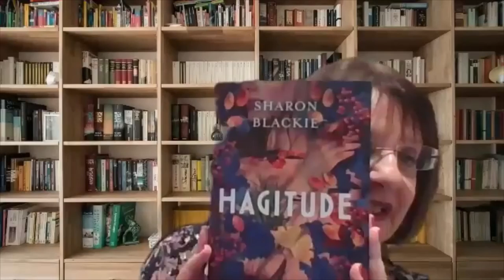Reimagining The Second Half Of Life With Dr. Sharon Blackie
Our journey through the second half of life is so often portrayed by the over-culture as the beginning of a time of decline, but if we’re able to embrace the depth of its alchemy, it can usher in a rich and vibrant new phase of life as we transition into a meaningful and authentic elderhood. Our experience beyond the time of menopause is above all a psychospiritual journey, focused on the process that Carl Jung called ‘individuation’ – in which each of us becomes more whole, and fully embodies the unique gift which we bring to this world, at this time.

In this video, we’ll unearth the stories of the little-known but powerful elder women in European myth and folklore, inspiring us to imagine that the second half of life might be the most dynamic of all. Drawing inspiration from mythic figures and archetypes including the Wise Woman, the Creatrix, the Truthteller and the Trickster, we’ll learn how to uncover and embrace our own unique, archetypal Inner Hag – so plotting a liberating new path to reimagine the second half of our lives.

Dr. Sharon Blackie is an award-winning writer, psychologist and mythologist. Her highly acclaimed books, courses, lectures and workshops are focused on the development of the mythic imagination, and on the relevance of myth, fairy tales and folk traditions to the personal, social and environmental problems we face today. As well as writing five books of fiction and nonfiction, including the bestselling If Women Rose Rooted, her writing has appeared in several international media outlets, among them the Guardian, the Irish Times, and the Scotsman. Her books have been translated into several languages, and she has been interviewed by the BBC, US public radio and other broadcasters on her areas of expertise.

Sharon Blackie’s new book, Hagitude, will be published in September.